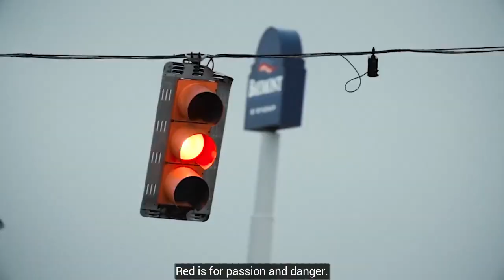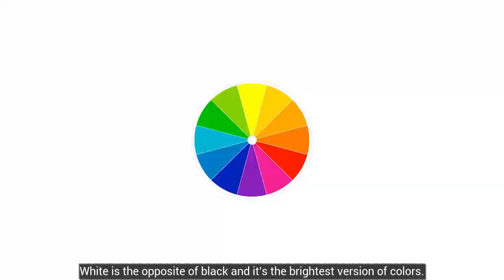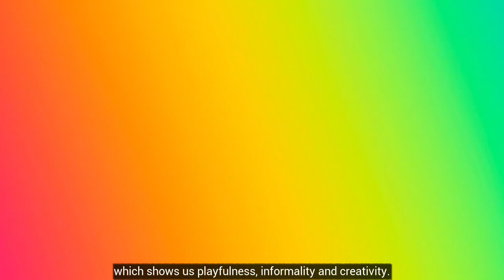How Colors Influence Our Choices and Feelings - Color Psychology | Moms Kids and Beagle Tee w/subs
Did you know that different colors can affect our moods and emotions? In this fun, informative video, we take a look at how different colors can influence us in different ways.

We also explore the meanings behind some of the most popular logo and shirt colors, so you can choose the right color for the right occasion!

🐶 BEAGLES & MOMS
🐶 BEAGLES & KIDS
🐶 BEAGLES & BEAGLES
🐶 ARTISTIC T-SHIRT DESIGNS
🐶 PET ACCESSORIES

This is a Michigan online  business of the "Nelson family".
 We offer unique and thought provoking designed clothes and pet accessories specifically for Moms, Kids and Beagles/dog lovers.
We opened the shop to honor  proud beagle moms and to teach our kids the importance of hardwork and make a difference in someone's life